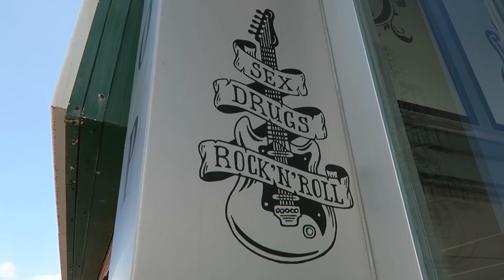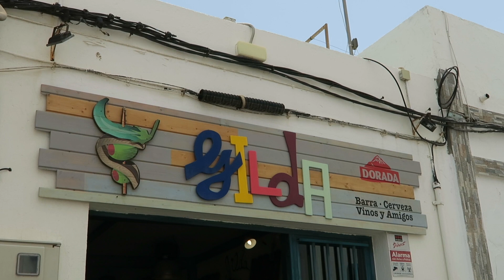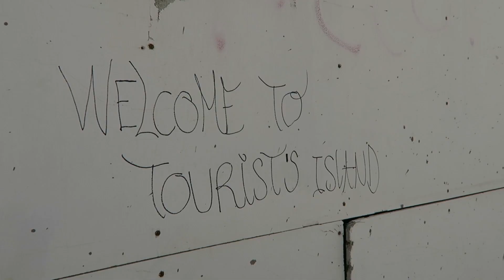A Day in Corralejo | Our Fuerteventura Holiday | Canary Islands | Little Owl Vlogs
Been late than never huh? 🤦 We went on holiday in September last year to Fuertoventura and I never got round to uploading this mini vlog.

Me and Eddie went away with my family and had a day trip to Corralejo ❤️ The island was so cool to explore 🗺️ Uh, now I'm dreaming of my next sunny holiday! ⛅